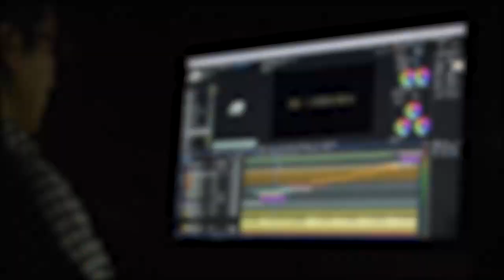নামখানায় হাতানিয়া-দোয়ানিয়া ব্রীজের তলায় দোকান বসানো নিয়ে শাসকদলের গোষ্ঠী কোন্দল তুঙ্গে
নামখানায় হাতানিয়া-দোয়ানিয়া ব্রীজের তলায় দোকান বসানো নিয়ে শাসকদলের গোষ্ঠী কোন্দল তুঙ্গে, ঘটনার সত্যতা স্বীকার সুন্দরবন উন্নয়ন মন্ত্রীর

Jai HInd!